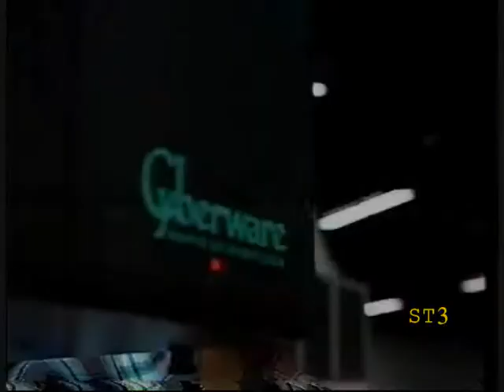CITV Continuity Ads 1993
CITV continuity and adverts late November 1993.